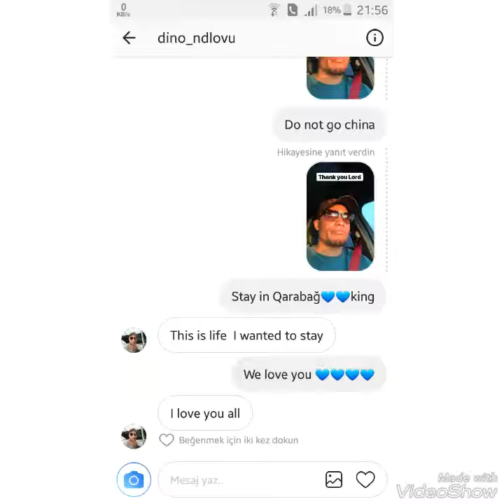Dino Ndlovu (good luck) - QARABAĞ FK [HD]